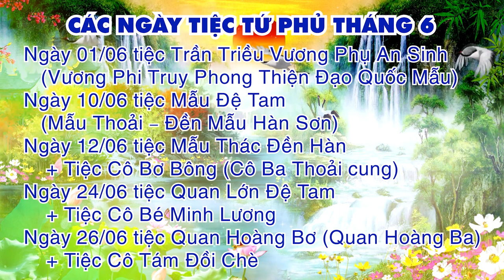Các ngày tiệc Tứ Phủ tháng 6 | Camera Quang Tạ - 0987755135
Ngày 01/06 tiệc Trần Triều Vương Phụ An Sinh (Vương Phi Truy Phong Thiện Đạo Quốc Mẫu)
Ngày 10/06 tiệc Mẫu Đệ Tam (Mẫu Thoải – Đền Mẫu Hàn Sơn)
Ngày 12/06 tiệc Mẫu Thác Đền Hàn + Tiệc Cô Bơ Bông (Cô Ba Thoải cung
Ngày 24/06 tiệc Quan Lớn Đệ Tam + Tiệc Cô Bé Minh Lương
Ngày 26/06 tiệc Quan Hoàng Bơ (Quan Hoàng Ba) + Tiệc Cô Tám Đồi Chè

ĐĂNG KÝ ĐỂ CẬP NHẬT VIDEO MỚI NHẤT
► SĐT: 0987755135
Cảm ơn !